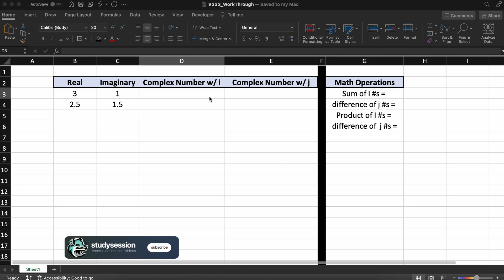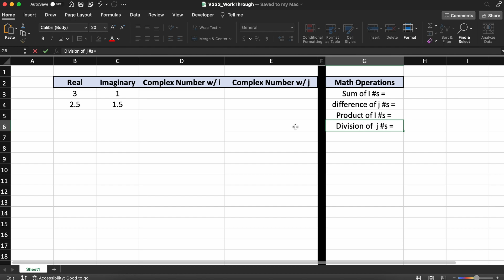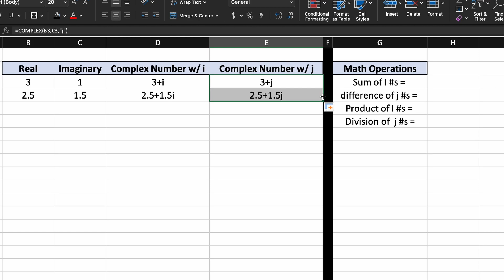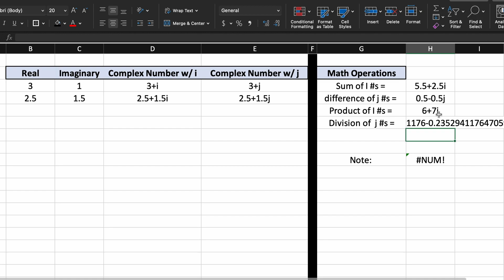COMPLEX Function In Excel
Let’s talk about how to use complex numbers in Microsoft Excel. Learn how to use complex numbers in Microsoft Excel with our comprehensive tutorial! Discover the basics of complex numbers, including representation and operations. We'll show you how to enter, format, and perform calculations with complex numbers in Excel.

This timeline is meant to help you better understand How To Use Complex Number In Microsoft Excel:
0:00 Introduction
0:40 Entering complex numbers in Microsoft Excel
2:49 Add complex numbers in Microsoft Excel
3:00 Subtract complex numbers in Microsoft Excel
3:07 Multiply complex numbers in Microsoft Excel
3:33 Divide complex numbers in Microsoft Excel
3:52 Outro

This video is part of our Microsoft Excel course. Microsoft Excel is a program used in many different branches of work and learning this software is extremely beneficial to many peoples employability. In this Learn Microsoft Excel playlist you'll learn everything from the fundamentals to much more complicated topics.